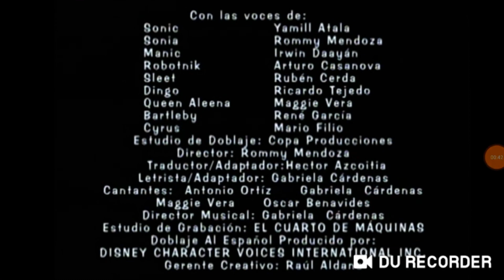May 14, 2024